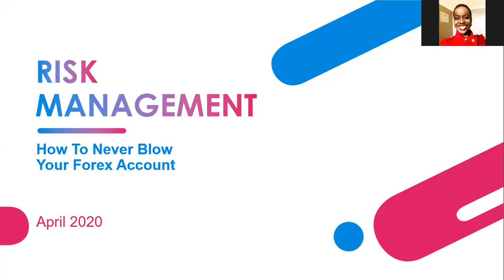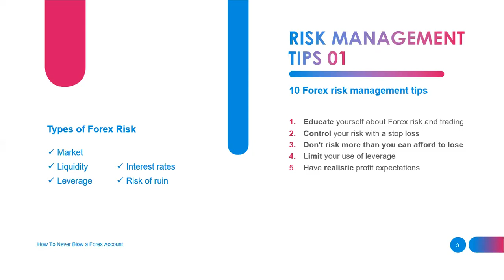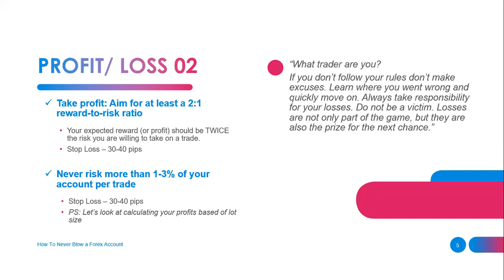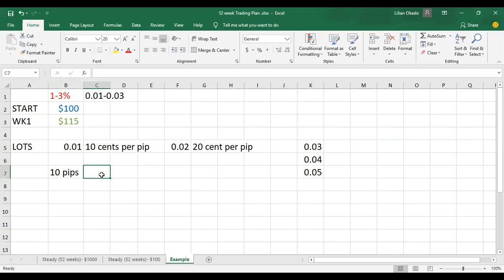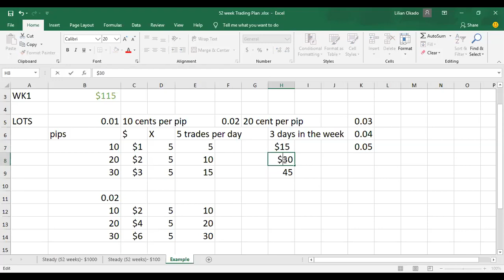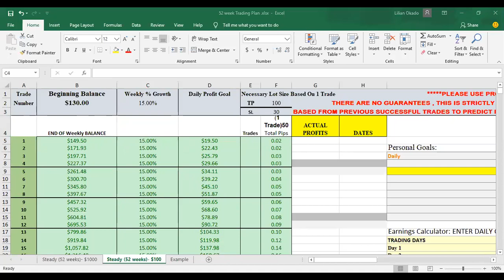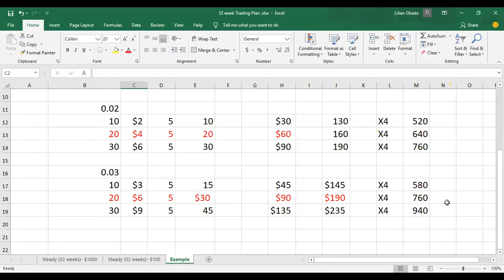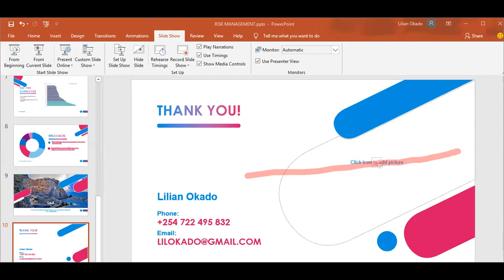RISK MANAGEMENT TIPS: How to Never Blow your Forex Account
Lilian Okado, Fierrrce Tradehouse Mentor and  Master Trader, takes us through Key Risk Management & Hedging Tips.